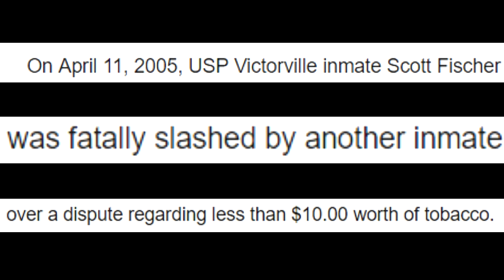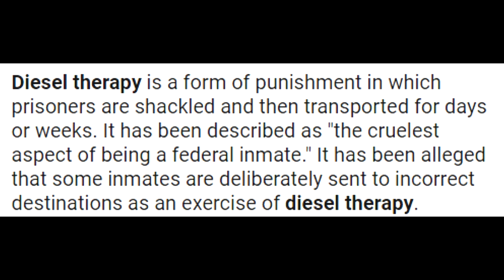Life After 40 Years In Prison (Part 2)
In this video, we continue the series featuring Danny called Life After 40 Years In Prison. In Part 2, Danny talks about getting released after 24 years. AND NOT EVEN WANTING TO BE RELEASED... But he is, and would only last for 11 months in the free world (2001). Then end up going back to prison for another 16 years. This man has been through a lot. And I hope you enjoy and appreciate his willingness to share his story and his experiences with us.

PSN: joepguerrero